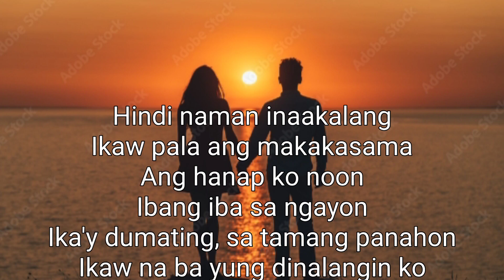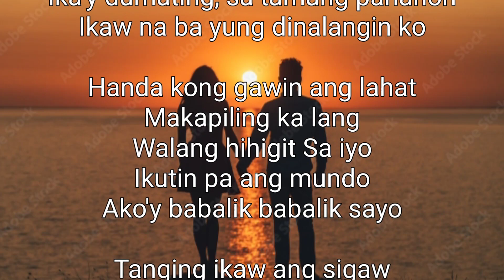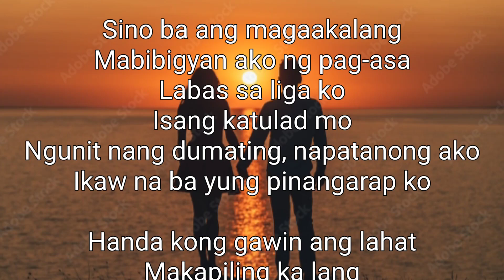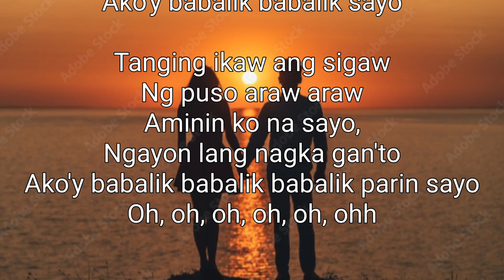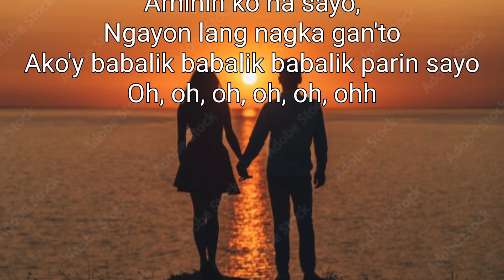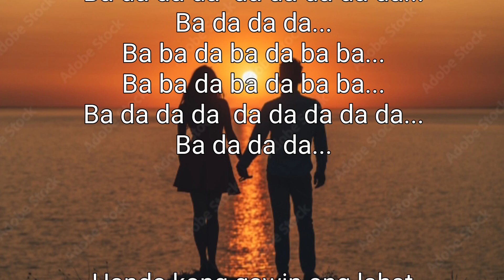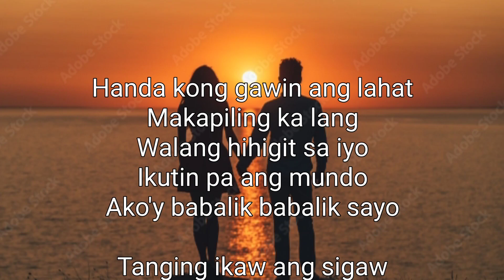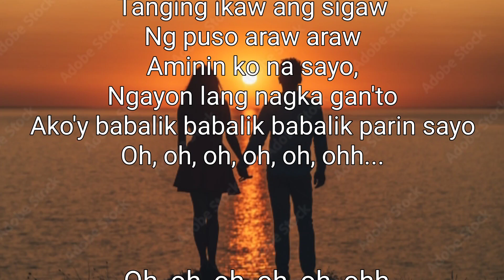Babalik sa'yo - Moira Dela Torre (Karaoke)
Ako'y babalik babalik sayo

Ako'y babalik babalik babalik parin sayo

Ba ba da ba da ba ba...